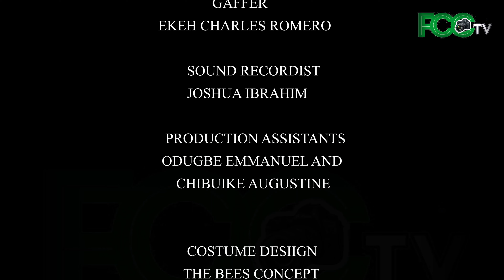MY JAMB RESULT - LOVETH UZOMA | CHIDERA ABBAH | VIVIAN NAANDANG | BELLO SULEIMAN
Funke's desperation to be the best student in her matriculation exam leads her to mistakes she regrets